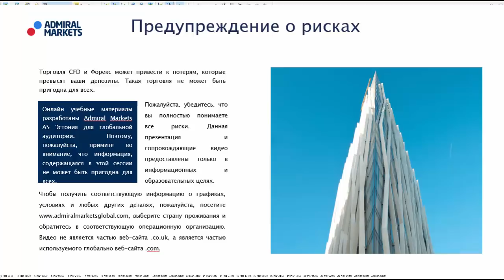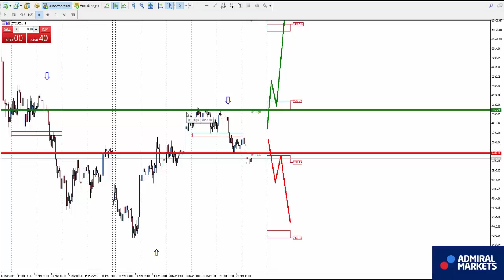Аналитика рынка форекс на 23 марта: EURUSD, GBPUSD, GOLD, Brent, DAX30, Биткоин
Роман Исаков прогноз рынка форекс на 23 марта EURUSD, GBPUSD, AUDUSD, USDCAD, USDCHF, USDJPY, биткоин, золото, нефть, индекс DAX30 EURUSD H1 - смена нисходящего направления на восходящее